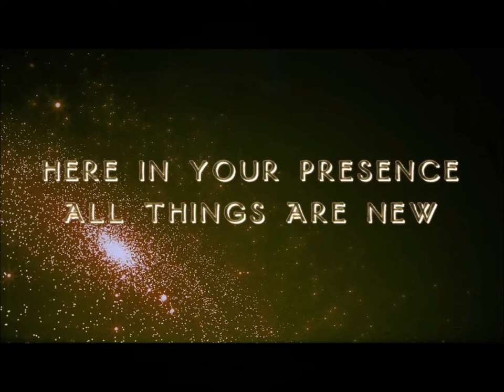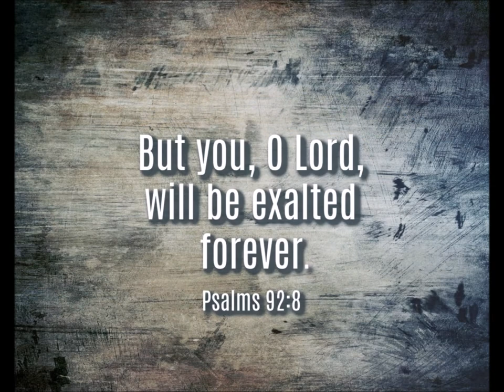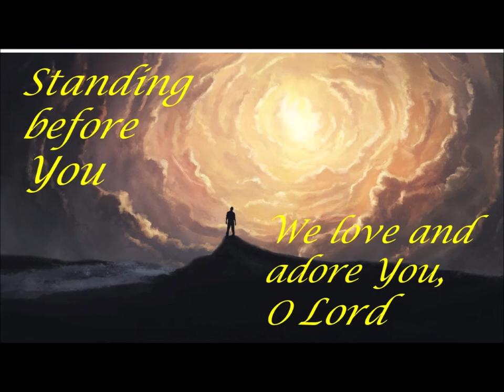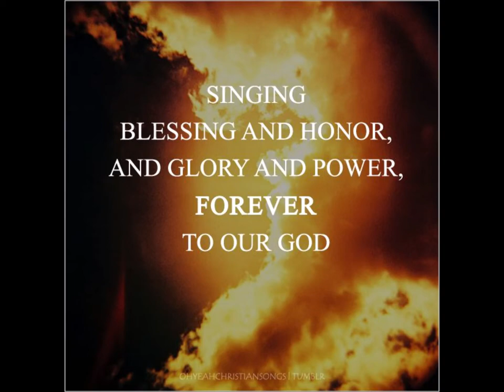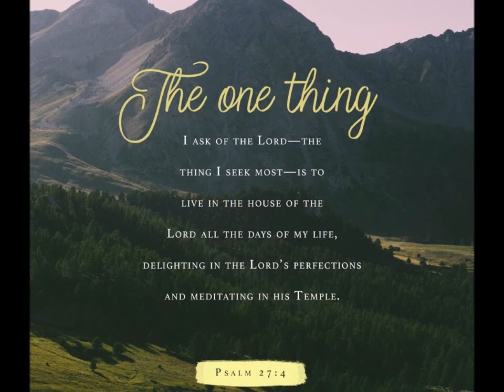Here in Your presence Charlie LeBlanc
Here In Your Presence · Charlie LeBlanc · Integrity's Hosanna! Music

Lyrics
  Here in Your presence

Verse 1
  Here in Your presence, beholding Your glory
  Bowing in reverence, we worship You only

Chorus
      Standing before You
      We love and adore You, O Lord

Verse 2
  Name above all names, exalted forever
  To Jesus, our Savior our lives we surrender

Verse 3
  Worthy of glory, worthy of honor
  We give You blessing, glory, and power